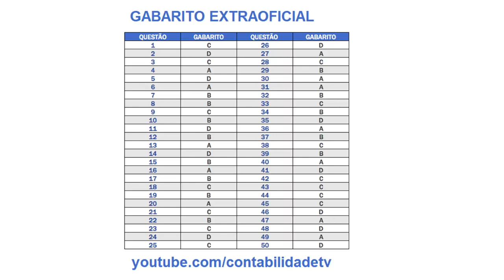🔴 GABARITO EXTRA OFICIAL SEGUNDO EXAME DE SUFICIÊNCIA 2017! CONFIRA AQUI!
2ª segundo exame de suficiência CFC/CRC BACHAREL GABARITO EXTRA OFICIAL

Quer um cronograma específico para estudos e um coach?

Apostilas de contabilidade?